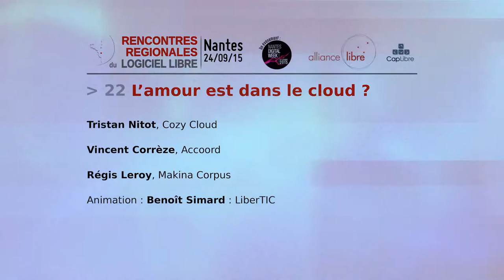[RRLL 2015] Table ronde L'amour est dans le cloud ?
Le Cloud est dans toutes les bouches. De nombreuses solutions, gratuites ou payantes permettent de travailler efficacement, de n'importe où et à plusieurs. Mais à l'heure des révélations d'Edward Snowden, du projet de loi Renseignement et des GAFA tout puissants, peut-on imaginer basculer des pans entiers - voire la totalité - d’un système d’information dans le cloud public ? Les données sont-elles en sécurité ? Existe-t-il des alternatives ?

Intervenant(s):
- Vincent Corrèze, association Accoord
- Régis Leroy, expert en sécurité Makina Corpus
- Tristan Nitot, Cozy Cloud

Animation :
- Benoit Simard